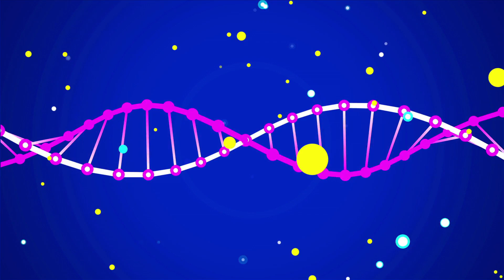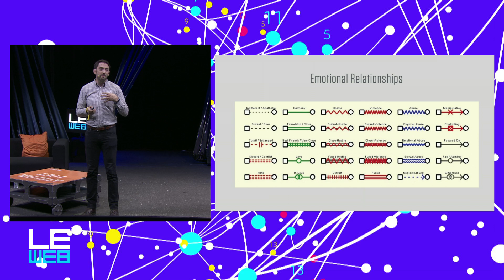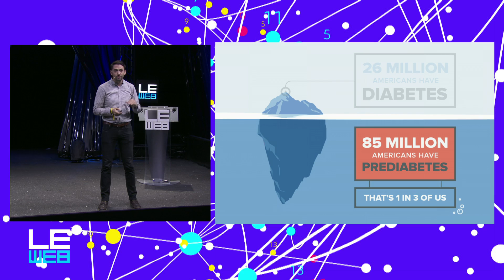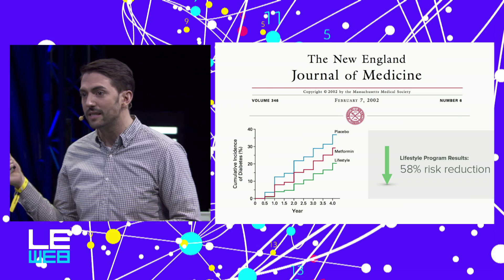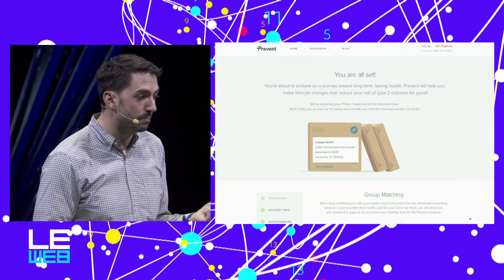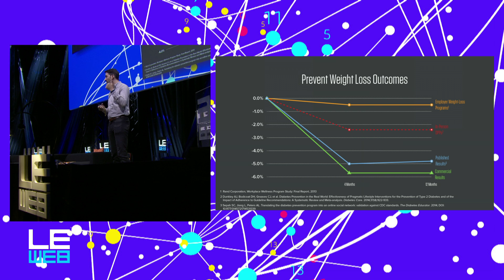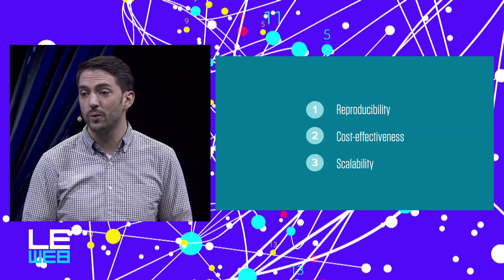Sean Duffy - The Reinvention of Healthcare - LeWeb'14 Paris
The smartphone revolution, 3D printing and the omnipresence of sensors are impacting healthcare in a major way: how it is prescribed, delivered, and checked. Over the next few years, key innovations are going to hit the consumer market – and we’re bringing some of these innovators to LeWeb. Our session on the Future of Healthcare will feature a group of pioneers in neurostimulation, microbiome exploration and preventive medicine who introduce the audience to the latest developments in their respective domains.

Sean Duffy, Co-Founder & CEO, Omada Health